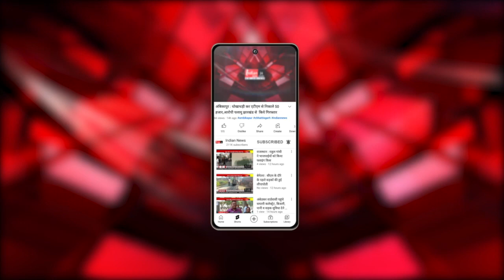Gariyaband : राजिम कुंभ कल्प रामोत्सव के रूप में मनाया जा रहा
Our Links